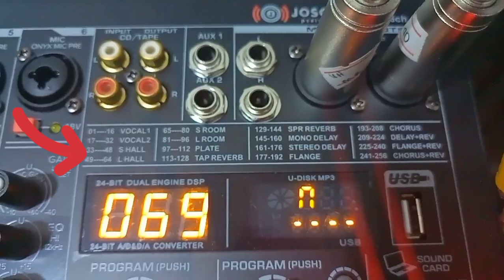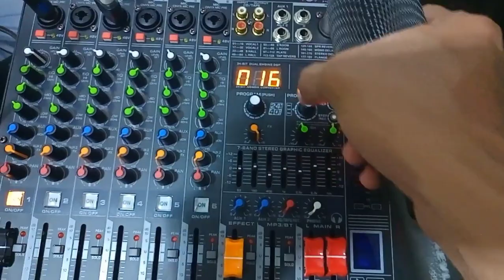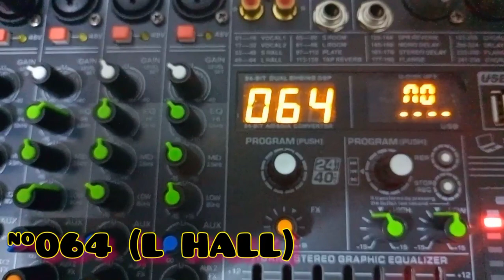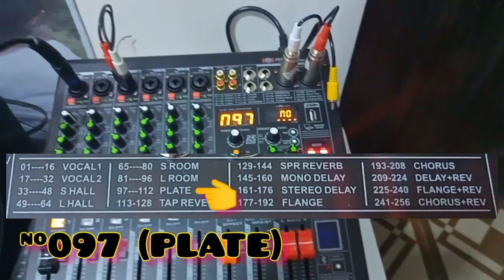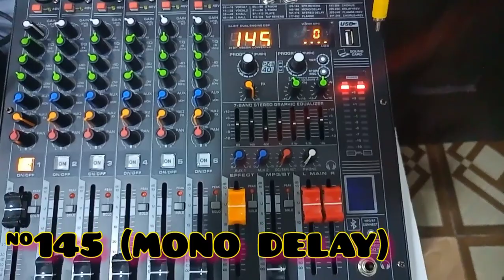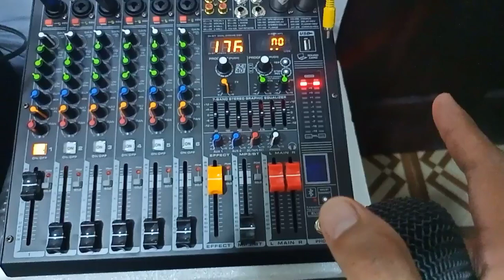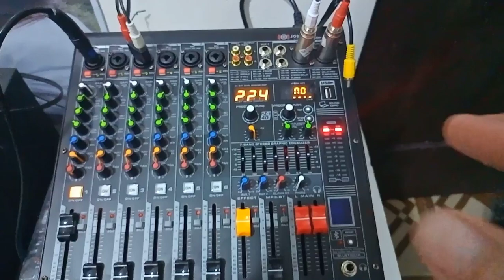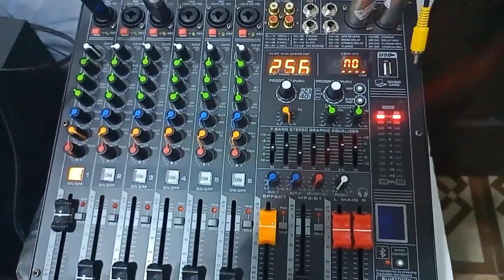MIC/SOUND EFFECT TESTING | GANITO RIN BA ANG TUNOG NG MIXER MO? | NOLIBERT CAMO TV